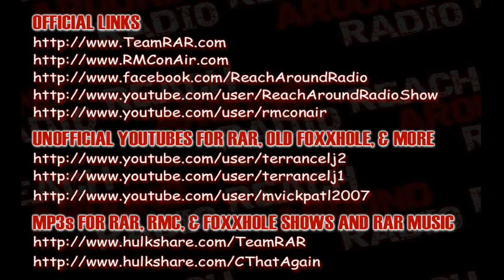Reach Around Radio 03-07-2013 Part 1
to watch the RMC version of the video with much better video quality, different camera angles, and close ups of the cast. to watch more shows from RMC on Air including the Zo Williams, the 5150 show, Young Guns of Comedy & more.